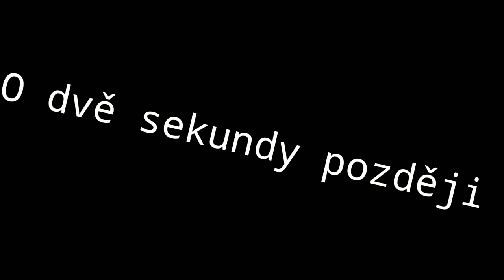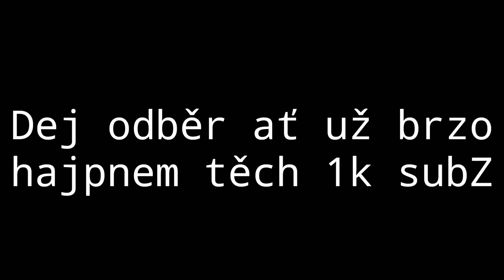VLČEK CHLASTÁ REDBULL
© Chleba s máslem se salámem 2021